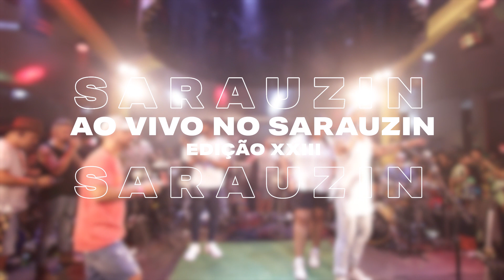Roda de Samba do Clube - Ao vivo no Sarauzin​ - Edição XXIII (Parte 5)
Ative as notificações pra saber tudo que rola no Clube.

A Roda de Samba do Clube é um projeto assinado pelo Clube do Samba que faz releituras de grandes sucessos do samba nacional. A nossa roda de samba é sem ensaio, sem repertório e toca o que vem na cabeça. De Thiaguinho a Alcione, de Belo a Almir Guineto, de Dilsinho a Katinguelê.